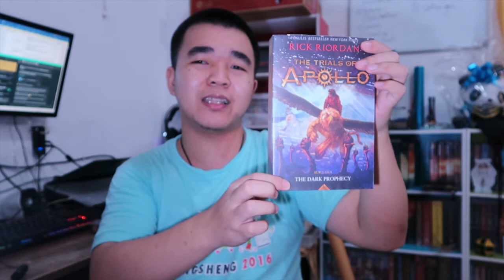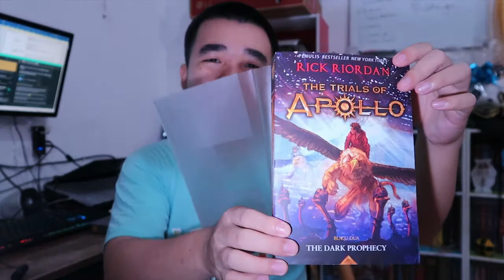Kaisar Narsis, Novel Fantasi Koplak - Review The Trials of Apollo #2: The Dark Prophecy Rick Riordan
Review novel The Trials of Apollo #2: The Dark Prophecy oleh Rick Riordan

Blurb:
Dikhianati sahabat, tidak memiliki kemampuan dewata, dan masih harus menyelamatkan dunia. Oh, betapa Apollo benci menjadi manusia fana!

Apollo kembali terjun ke petualangan seru dan menghadapi musuh yang tidak disangka-sangka. Bukan hanya harus bersusah payah menjaga dirinya dan teman-temannya agar tetap hidup, dia juga harus menghadapi masa lalu yang selam aini menghantuinya. Seseorang yang dulu dia sayangi dan kemudian dia khianati, kini muncul kembali untuk menuntut balas dan menginginkan Apollo mati.

Bersama Leo, sang pakar mesin dengan tubuh tahan api, dan Calypso, sang nymph yang telah kehilangan kemampuan sihirnya. Apollo berjuang untuk menemukan Oracle paling berbahaya. Bukan saja demi menyelesaikan misi agar Apollo bisa kembali menjadi dewa, tapi juga mencegah para kaisar Romawi yang berencana menguasai dunia.